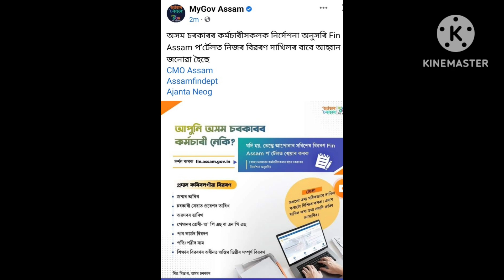চৰকাৰী কৰ্মচাৰীৰ সকলৰ দৰমহাৰ খবৰ/সকলো চৰকাৰী কৰ্মচাৰীৰ এই কাম কৰিব লাগিব/অসম চৰকাৰ/